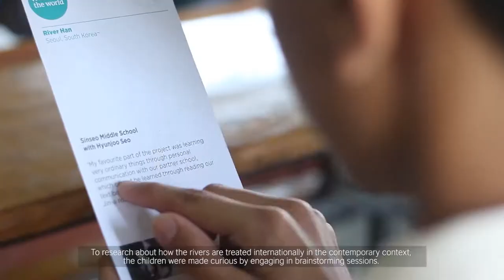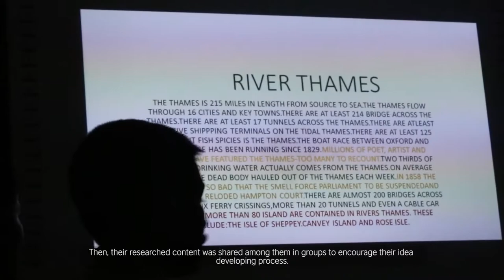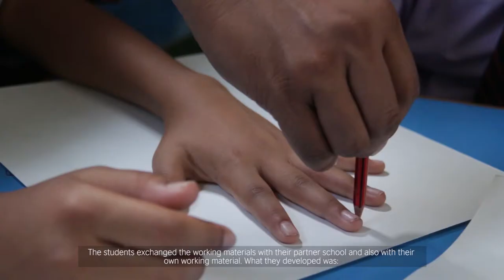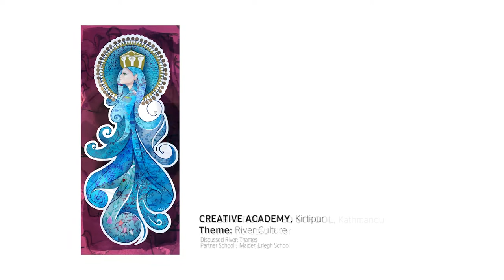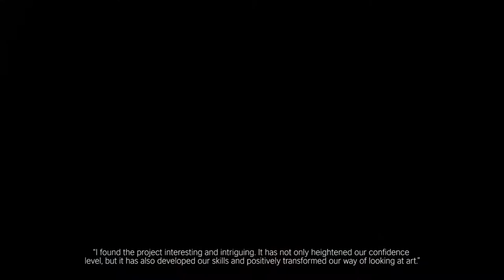Rivers of the World (Year 2)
Rivers of the World was a two-year international arts education project we implemented to engage young students in schools  to connect with their local rivers, environment and life through arts.